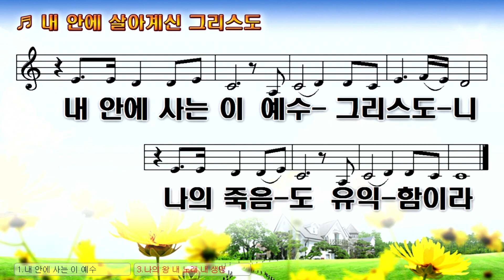2022 04 13 /고난주간특별새벽기도회/요6:63/ 영생이 있는 사람과 없는 사람